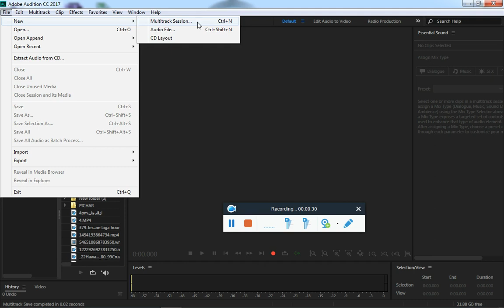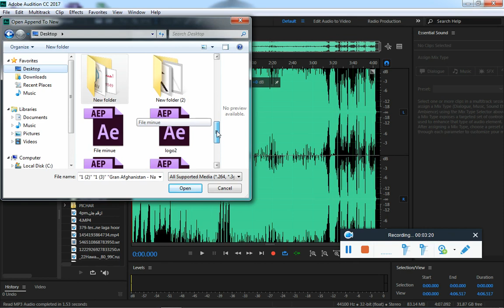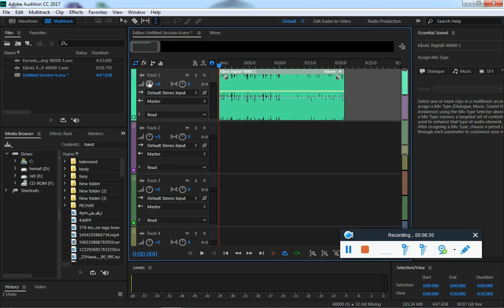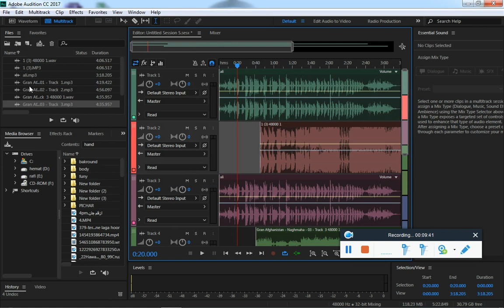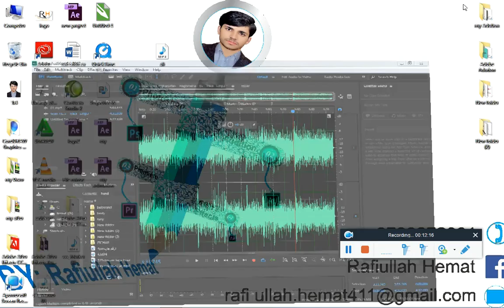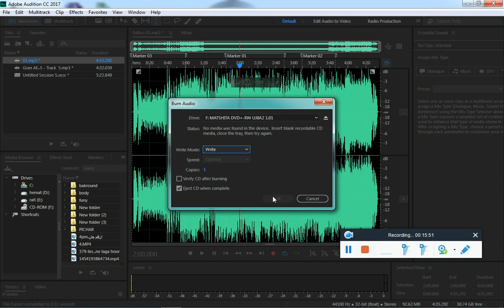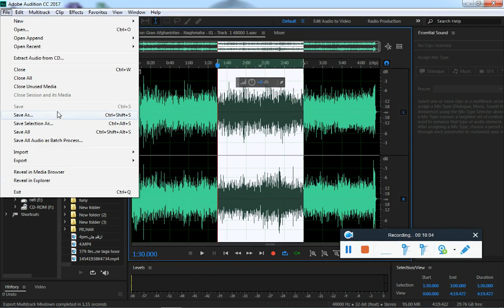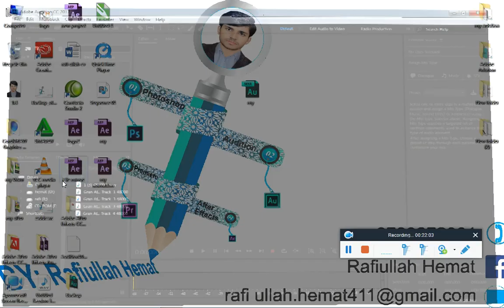What is File menu in Adobe Aduition?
په دغه ويډيو کې د اډوب اډيشن پرکرام فايل منيو په مکمل ډول تشريح شوې ده.